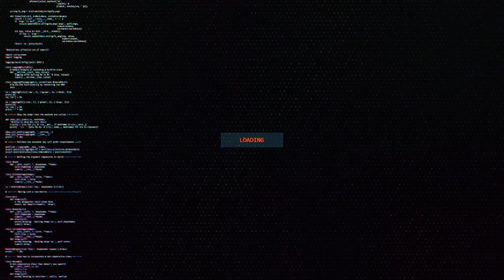Possible Banjo-Kazooie Announcement at E3 and a New Detective Pikachu Game coming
Merch being made basted off of Banjo's backpack could be leading to an announcement coming at E3.

Nintendo Road Tour will be coming across the Us, letting us get your first hands on Super Mario Maker 2.

A new Detective Pikachu games coming to the Nintendo Switch.

As of right now, you cant play online with friends on Super Mario Maker 2.